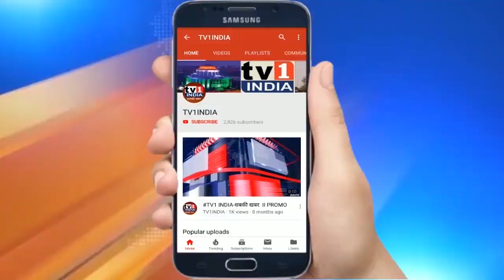PM Modi launches of various projects in Kerala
PM Narendra Modi inaugurated and laid foundation stone of various projects in Kochi Kerala. PM Modi said that the works inaugurated cover a wide range of sectors. They will energies the growth trajectory of India.